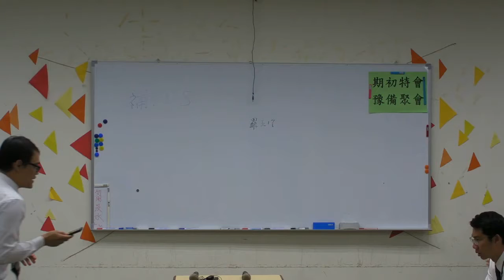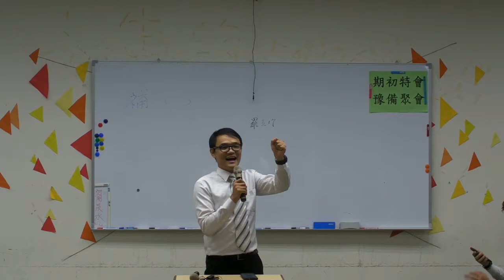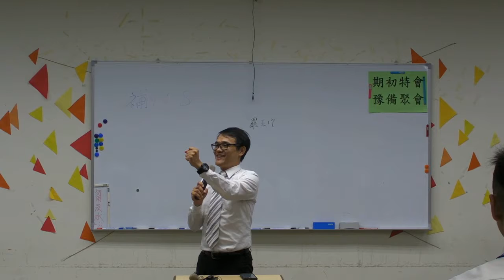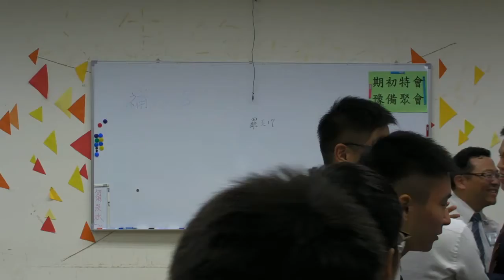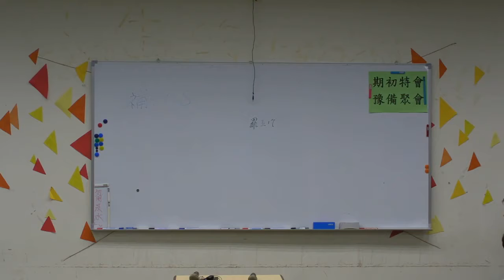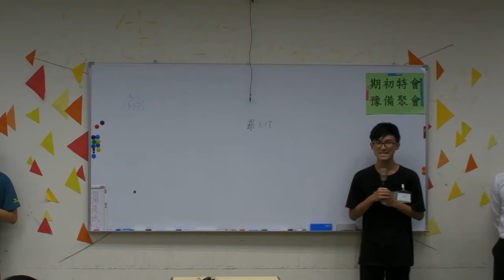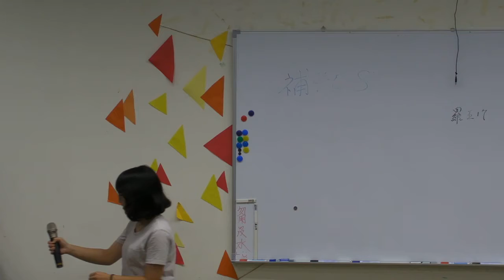20190826期初預備聚會一 1